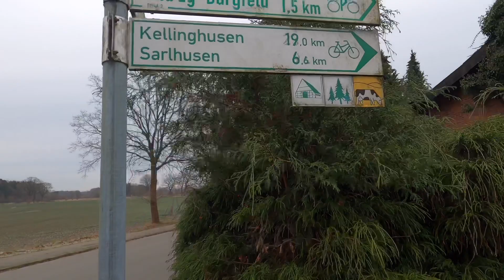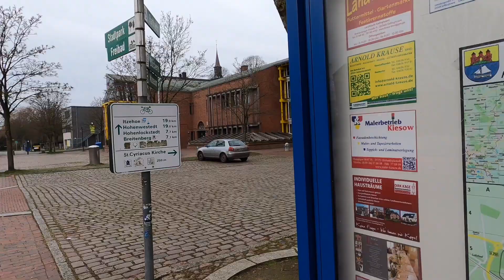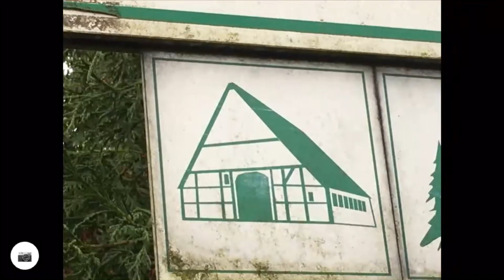Radtour Kiel / Schleswig Holstein — Aukrug Erlebnis Tour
Am 29.12. habe ich nun meine letzte Tour im Jahr 2019 absolviert. Leider gab es, wie immer, einige Pannen, so ist das Handy und die Kamera nach der Hälfte ausgefallen...
Ich habe die Tour nicht auf mein GPS Gerät geladen ( Achtung Tipp!) , so dass ich einige Abzweigungen nicht gleich gefunden habe. Die Ausschilderung hat doch einige Lücken.

GPS Daten unter
— dann weiter Aukrug Erlebnis Tour suchen!